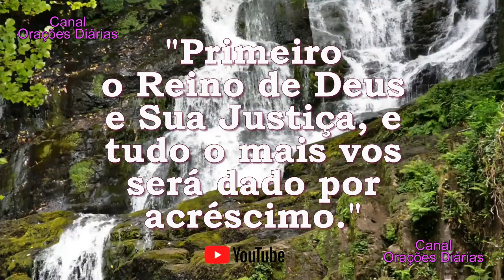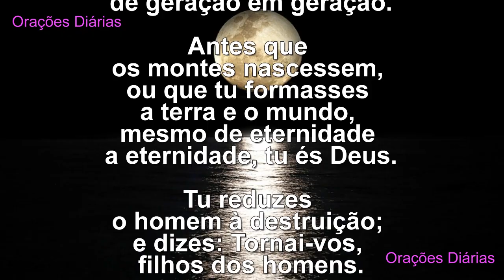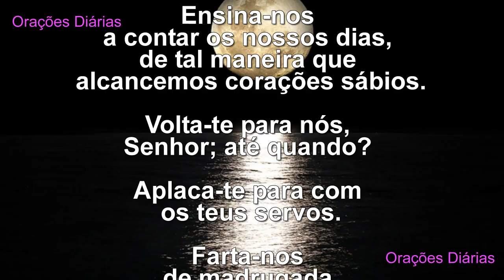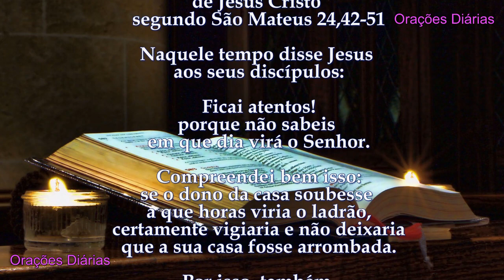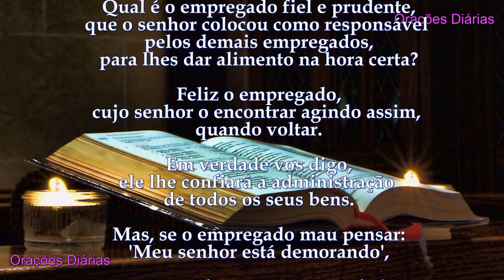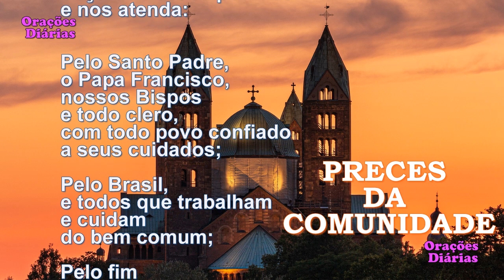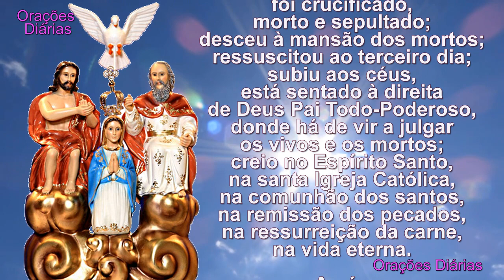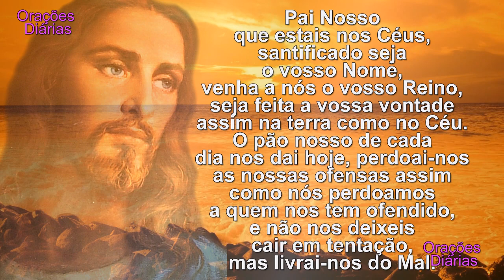Liturgia do dia 26 de Agosto, São Zeferino, Salmo 90, Evangelho São Mateus 24,42 51